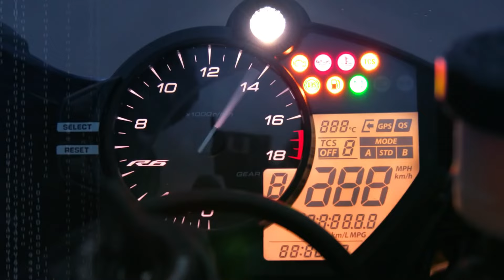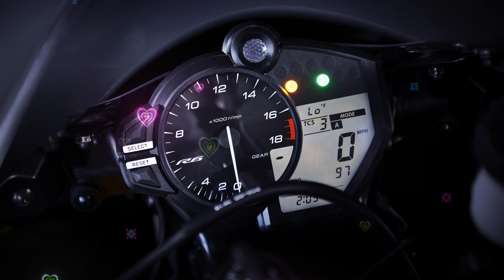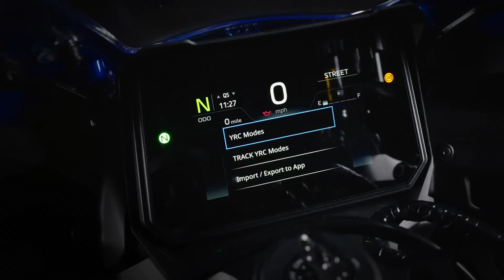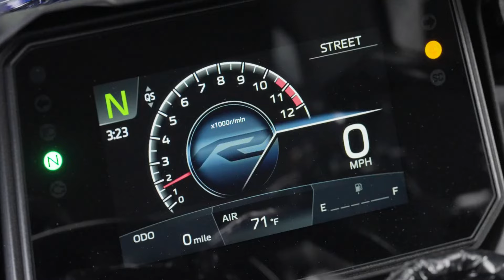Tại sao Yamaha YZF-R9 tốt hơn R6?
Yamaha YZF-R9 phiên bản 2025 là một bước tiến lớn trong dòng xe thể thao của Yamaha, và trong video này, chúng ta sẽ khám phá 10 lý do vì sao R9 vượt trội hơn hẳn so với huyền thoại Yamaha YZF-R6. Từ thiết kế sắc sảo, công nghệ hiện đại thừa hưởng từ YZF-R1, cho đến hệ thống phanh Brembo Stylema và động cơ CP3 mạnh mẽ, R9 không chỉ thay thế R6 mà còn mang lại trải nghiệm lái hoàn toàn mới mẻ. Với khả năng xử lý tuyệt vời trên cả đường phố và đường đua, YZF-R9 đã lấp đầy khoảng trống mà R6 để lại, đồng thời mang đến nhiều nâng cấp đáng giá.
Dù bạn là người đam mê tốc độ trên đường đua hay chỉ muốn cảm nhận sự thoải mái khi di chuyển trong thành phố, YZF-R9 đều là lựa chọn hoàn hảo. Hãy cùng khám phá những cải tiến đột phá này và xem vì sao Yamaha YZF-R9 được đánh giá là một trong những mẫu mô tô thể thao hàng đầu cho năm 2025!